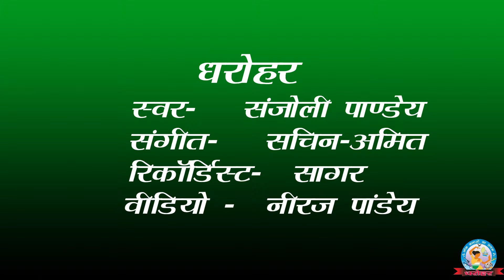बसंती हवा | केदारनाथ अग्रवाल | basanti hawa | hindi poem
प्रवाहिनी हिंदी कविताओं का संगीतबद्ध संकलन है | केदारनाथ  अग्रवाल जी द्वारा रचित कविता बसंती हवा को मैंने अपनी आवाज दी है | प्रवाहिनी की अगली कविता हम पंछी उन्मुक्त गगन के होगी |
जन्म- अयोध्या ,उत्तर प्रदेश ,1995
अध्यक्ष ~ धरोहर -लोककलाओं का संगम (NGO)
लोकगीतों और लोकविधाओं की संरक्षिका
संगीत-सचिन अमित
रिकॉर्डिस्ट-सागर
हवा हूँ, हवा मैं
बसंती हवा हूँ।

        सुनो बात मेरी -
        अनोखी हवा हूँ।
        बड़ी बावली हूँ,
        बड़ी मस्तमौला।
        नहीं कुछ फिकर है,
        बड़ी ही निडर हूँ।
        जिधर चाहती हूँ,
        उधर घूमती हूँ,
        मुसाफिर अजब हूँ।

न घर-बार मेरा,
न उद्देश्य मेरा,
न इच्छा किसी की,
न आशा किसी की,
न प्रेमी न दुश्मन,
जिधर चाहती हूँ
उधर घूमती हूँ।
बसंती हवा हूँ!

        जहाँ से चली मैं
        जहाँ को गई मैं -
        शहर, गाँव, बस्ती,
        नदी, रेत, निर्जन,
        हरे खेत, पोखर,
        झुलाती चली मैं।
        झुमाती चली मैं!
        बसंती हवा हूँ।

चढ़ी पेड़ महुआ,
थपाथप मचाया;
गिरी धम्म से फिर,
चढ़ी आम ऊपर,
उसे भी झकोरा,
किया कान में 'कू',
उतरकर भगी मैं,
हरे खेत पहुँची -
वहाँ, गेंहुँओं में
लहर खूब मारी।

        पहर दो पहर क्या,
        अनेकों पहर तक
        इसी में रही मैं!
        खड़ी देख अलसी
        लिए शीश कलसी,
        मुझे खूब सूझी -
        हिलाया-झुलाया
        गिरी पर न कलसी!
        इसी हार को पा,
        हिलाई न सरसों,
        झुलाई न सरसों,
        बसंती हवा हूँ!

मुझे देखते ही
अरहरी लजाई,
मनाया-बनाया,
न मानी, न मानी;
उसे भी न छोड़ा -
पथिक आ रहा था,
उसी पर ढकेला;
हँसी ज़ोर से मैं,
हँसी सब दिशाएँ,
हँसे लहलहाते
हरे खेत सारे,
हँसी चमचमाती
भरी धूप प्यारी;
बसंती हवा में
हँसी सृष्टि सारी!
बसंती हवा हूँ!